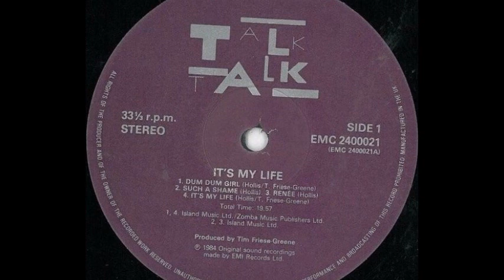Talk Talk - Such A Shame (A2)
Talk Talk - It's My Life
Sello:EMI
Formato:Vinilo
País:UK
Publicado:1984
Género:Rock, Pop
Estilo:Synth Pop
Bass - Paul Webb
Design - KB4Ai
Drums - Lee Harris
Guitar - Robbie McIntosh
Illustration - James Marsh
Keyboards - Ian Curnow, Tim Friese-Greene
Management - Keith Aspden
Percussion - Morris Pert
Piano - Phil Ramocon
Producer - Tim Friese-Greene
Trumpet - Henry Lowther
Vocals - Mark Hollis
Written By Hollis